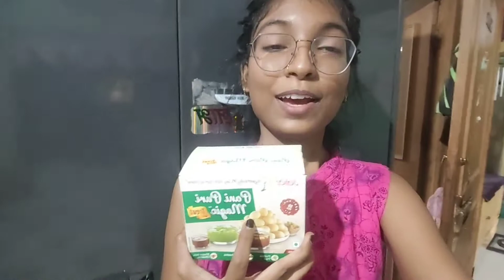रात मे अचानक से पानी पूरी खाने को मन कर दिया 🤤 और मेने कैसे बनाया 😱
shukriya 🦋